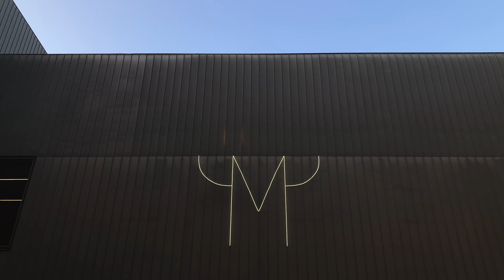MUDEC 2023: The Museum of Cultures of Milan / Street Photography w/ Canon 700D / Lombardy, Italy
Hey,

LOCATION:
MUDEC Museum, Milan, Lombardy, Italy

DATE:
February, 2023

PHOTOGRAPHY CAMERA SETUP:
Canon 700D